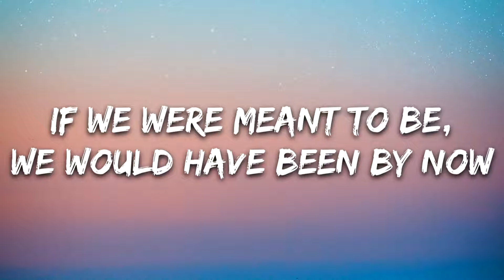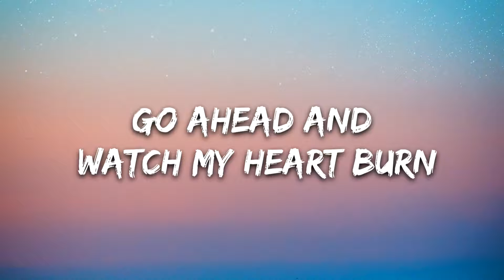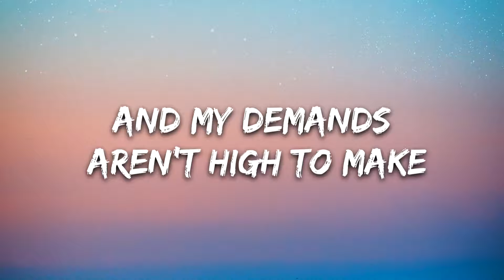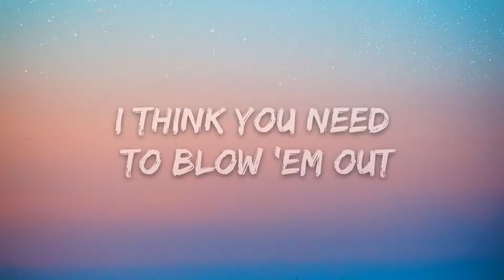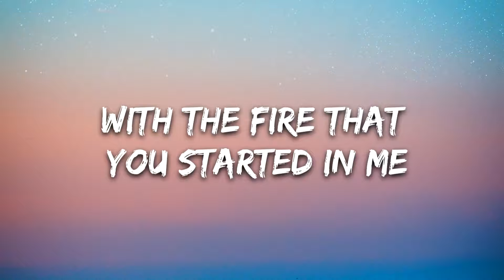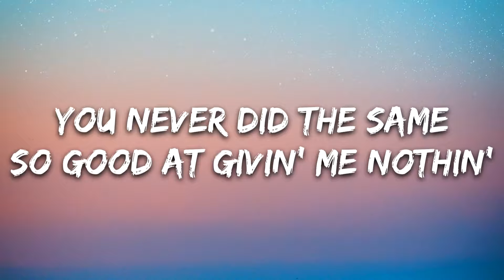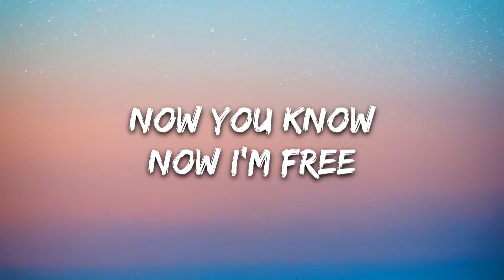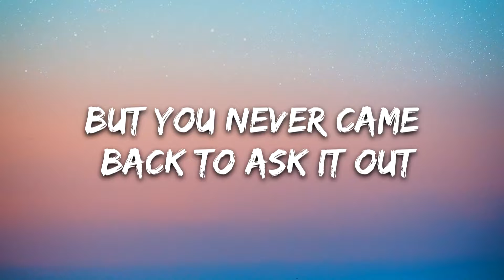Billie Eilish - watch (Lyrics)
Lips meet teeth and tongue
My heart skips eight beats at once
If we were meant to be, we would have been by now
See what you wanna see, but all I see is him right now

[Chorus]
I'll sit and watch your car burn
With the fire that you started in me
But you never came back to ask it out
Go ahead and watch my heart burn
But I'll never let you back to put it out

[Verse 2]
Your love feels so fake
And my demands aren't high to make
If I could get to sleep, I would have slept by now
Your lies will never keep, I think you need to blow 'em out

[Bridge]
When you call my name
Do you think I'll come runnin'?
You never did the same
So good at givin' me nothin'
When you close your eyes, do you picture me?
When you fantasize, am I your fantasy?

[Outro]
Never let you back
Let you back, let you back
Never gonna let you back